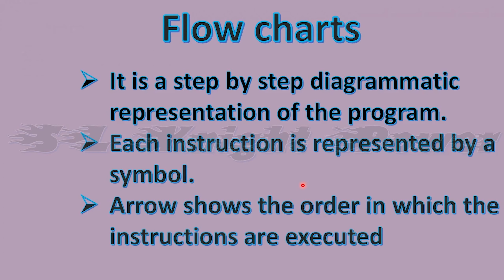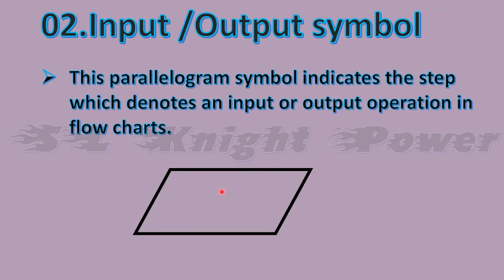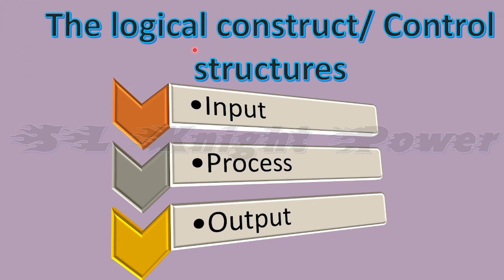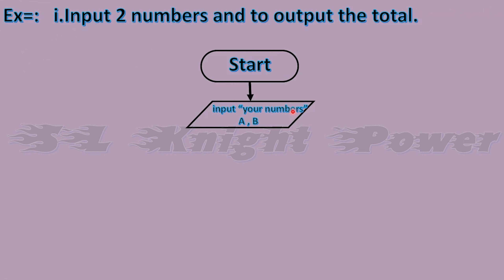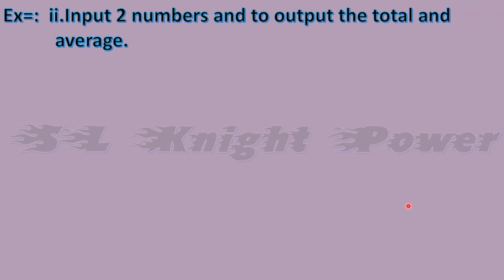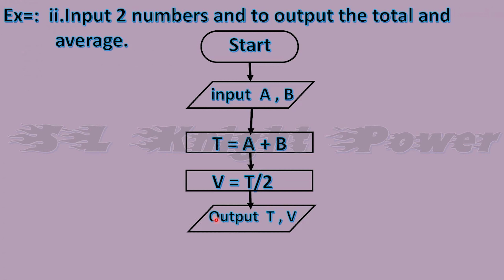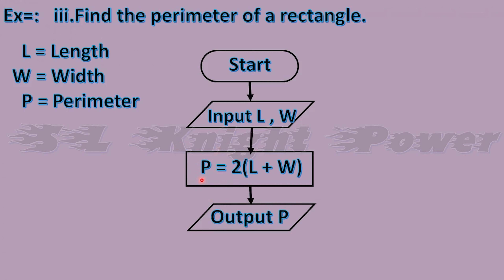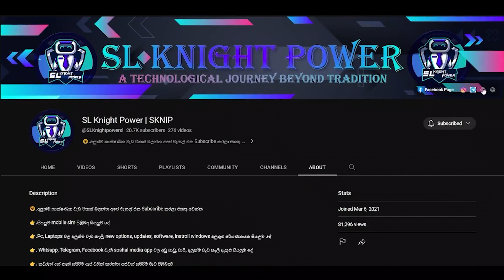Introduction of Flow Chart | "SKNIP" BeYond Tradition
☣️.Flow Chart  වල අපිට වරදින තැන් මොනවද?
☣️.Flow Chart ගැන හැමදේම හරියටම දැන ගන්න
☣️.Flow Chart වල වැරදෙන තැන් හැමදේම හරියටම දැන ගන්න
☣️.Flow Chart වල භාවිත නොරන තැන්  මොනවාද?
☣️.කොහොමද Flow Chart අඳින්නේ?

💽.Chapters
💼.00:00 Intro
💼.00:16 Introduction by me
💼.00:45 What is Flow Chart
💼.01:20 Symbols use Flow Charts
💼.16:30 Discussion for video
💼.16:50 End

🛑.පහත ඇති Contact වෙත පිවිසීමෙන් ඔබට ඇති ගැටළු නිරාකරණය කර ගත හැකිය